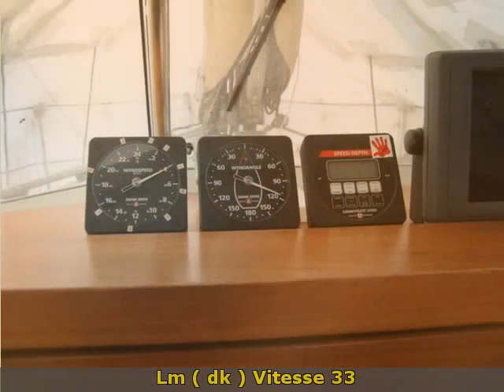LM Vitesse 33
best nautica
 Friuli Venezia Giulia  UD
 Barche a vela Lm ( dk )
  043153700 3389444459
 Friuli Venezia Giulia Udine Aprilia Marittima LM Vitesse 33 1991 Vitesse 33 Barche a vela  690 Volvo Penta 43 hp 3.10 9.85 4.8 doppia timoneria  riscaldamento  telo invernale  telo copertura pozzetto  plancettina di poppa  serbatoio acque nere  3 batterie  II log e bussola  serbatoi in accioa inox
in buono stato d'uso  motore con 90 ore moto